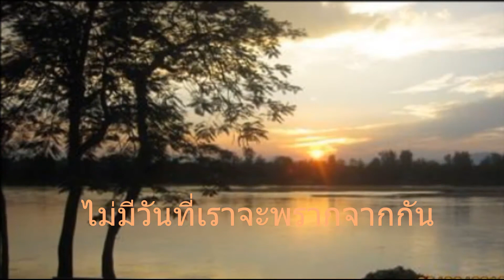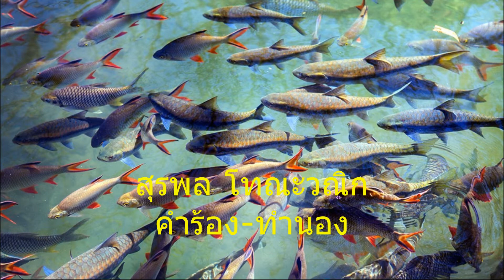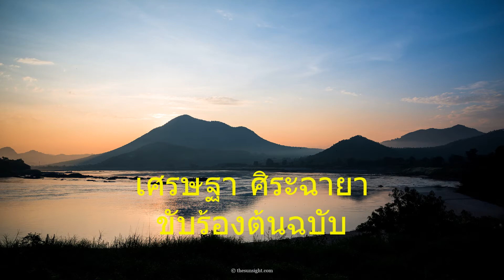ไม่มีวันที่เราจะพรากจากกัน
เพลง ไม่มีวันที่เราจะพรากจากกัน
ขับร้องต้นฉบับ เศรษฐา ศิระฉายา

ไม่ มีวัน ที่เรา จะพราก จากกัน

ไม่ มีวัน ที่ฉัน จะขาดเธอ
รักเธอ เสมอ จิตใจ
ตัดน้ำ ไม่ขาด ฉันท์ใด
เยื่อใย ความรัก ไม่ขาดกัน

อยู่ แดนดิน ถิ่นไหน ไม่เปลี่ยนแปลง
รัก เธอไม่แล้ง จากฉัน
ชุ่มรัก ชื่นฉ่ำ ทุกวัน
มั่นรัก เธอนั้น ตลอดมา

ภมร ไม่เคย พรากดอก ไม้บาน
สายธาร ไม่เคย พรากเหล่า มัจฉา
สายลม แทรกรัก ฉันปลิว ไปมา
ฝากไว้ ทั่วหล้า ตามติดเธอ ทุกแห่งไป
ดนตรี...

ไม่ มีวัน ที่ฉัน จะจืดจาง
รักเธอ ไม่ร้าง จากใจ
อยู่หรือ ตายดับ ลับไป
รักยิ่งใหญ่ ซอนไซร้ ซึมใจเธอ

ไม่ มีวัน ที่ เรา จะพรากจาก กัน
ดนตรี 6 Bars..4..5..
6.ไม่ มีวัน ที่ เราจะพราก จากกัน